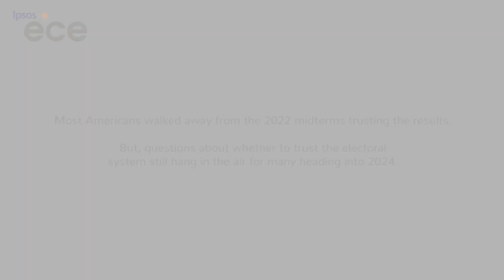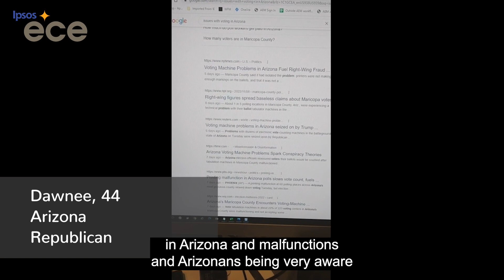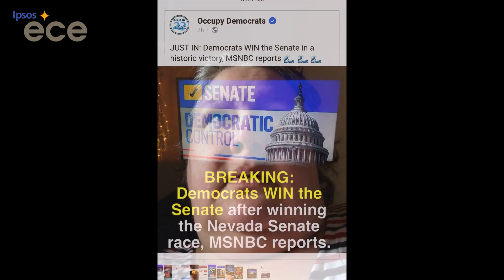America in Flux: Post Midterm Elections (December 2022)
Most Americans walked away from the 2022 midterms trusting the results. But, questions about whether to trust the electoral system still hang in the air for many heading into 2024. Hear our respondents in AZ, NC and PA voice concerns regarding the election process, be it mail-in ballots, voting machines, or how long it takes some states to declare a winner. Ipsos’ Ethnography Center of Excellence has been following households in 5 states since May 2020 through our America in Flux syndicated U.S.-specific longitudinal, digital ethnography study centered around how behavior and beliefs continue to evolve.